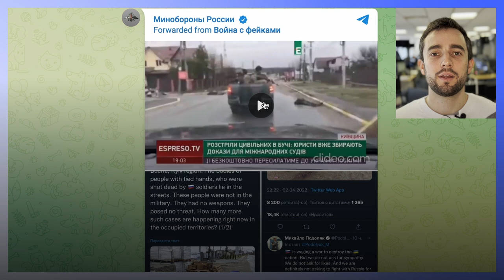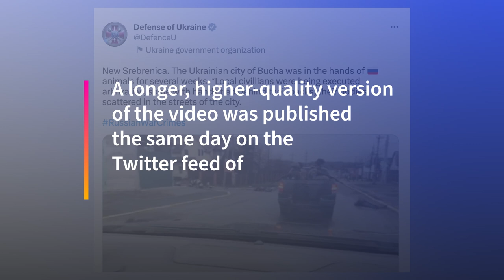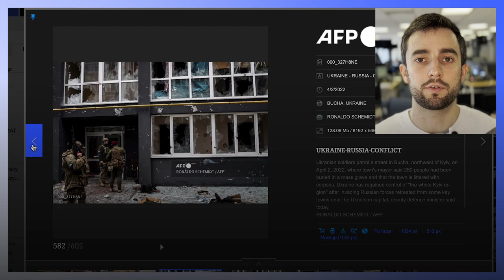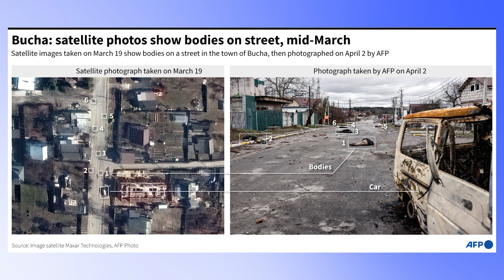Satellite images, on the ground reporting undo Kremlin Bucha claims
CONTENT WARNING: VIDEO CONTAINS IMAGES OF DEAD BODIES

At the end of March, 2022 after a weeks-long occupation, Russian forces finally retreated from the towns of Irpin and Bucha on the north western edge of Kyiv, Ukraine.

Journalists from AFP and other media moved in to investigate the situation just as a powerful allegation began to circulate online.

Social media accounts, including the Russian Defence ministry's telegram, claimed Ukraine had staged the aftermath of a massacre in Bucha in a bid to make Russian troops look bad. As proof, they pointed to a video in which they claimed one of the bodies on the ground could be seen moving.

Using image analysis, satellite images, and especially speaking to AFP reporter Danny Kemp on the ground with a photographer and video journalist, AFP's fact checker in Paris helped clarify the truth surrounding the viral video.